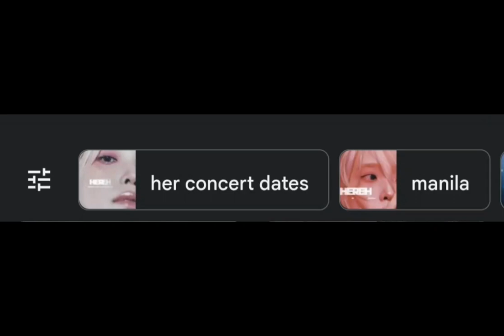IU's Concert in Manila / Shuttle Service